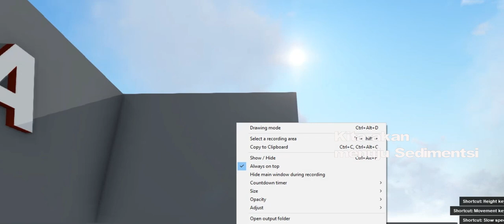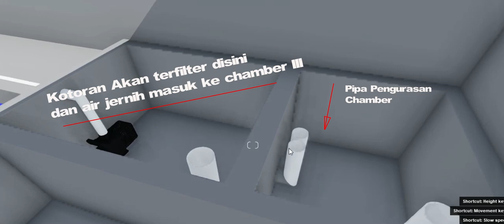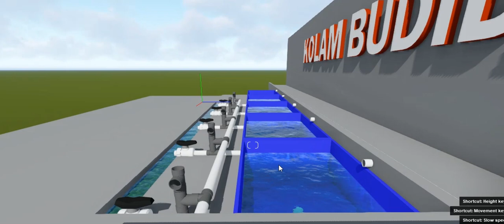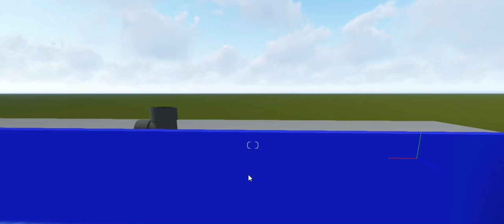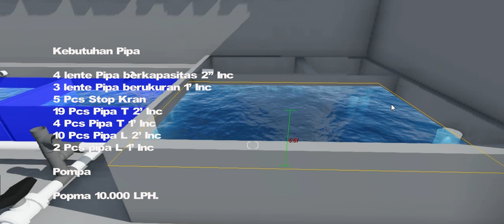Membuat kolam terpal RAS budidaya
Di video kali ini menjelaskan mengenai rancangan pembuatan kolam RAS untuk budidaya ikan dengan menggunakan kolam terpal, beberapa alat dan bahan yang perlu kami share di video ini tentang kebutuhan atau proses pembuatan kolam system RAS atau di sebut juga Recilculating Aquaculture System.
Semoga puas dan bisa di fahami.